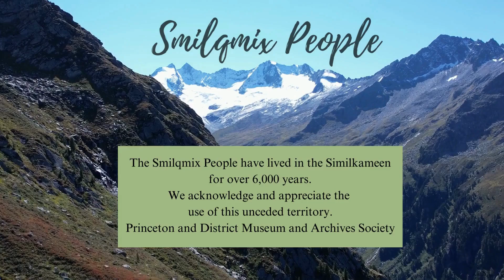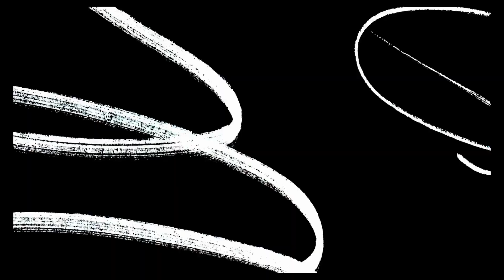Wes and Agnes Young 19851115 Part 1 OH